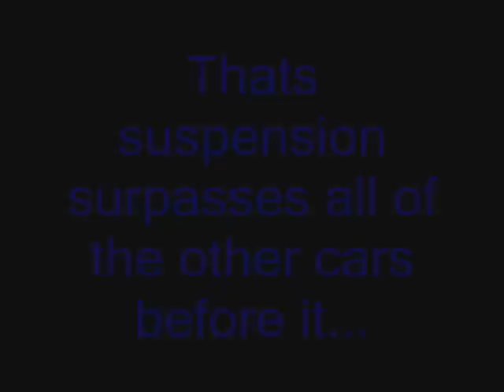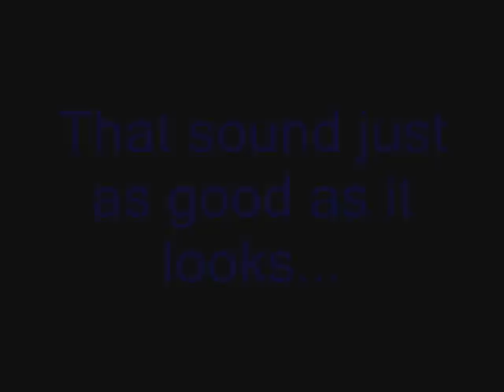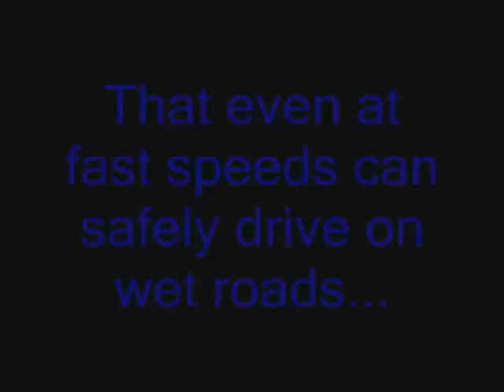Phun- XR2000 Commercial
Phun- XR2000 Commercial the commercial for the new...XR200